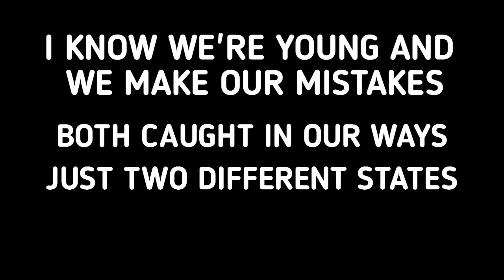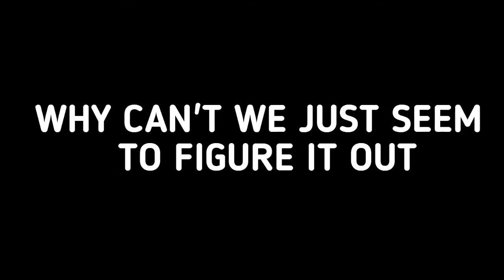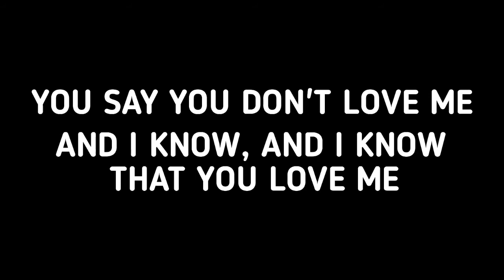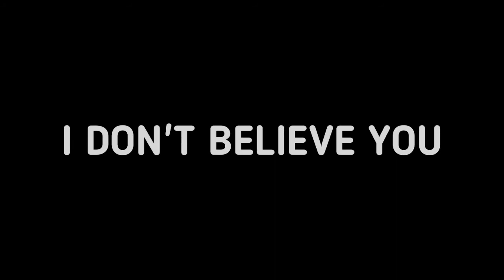Austin Mahone - I Don't Believe You (Lyric Video)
"I Don't Believe You" was released on October 10th 2017.

Lyrics

I know we're young and we make our mistakes
Both caught in our ways
Just two different states
Was one call away
Intoxicated words, your thoughts are not sober
So why don't you come over?
'Cause I need closure
Why don't you come over?

Why can't we just seem to figure it out
You tell me that you were walking out

I don't believe you, no
You say you don't love me
And I know, and I know that you love me

Clothes tossed on the floor
After we said no more, yeah
And you can't pretend
Hiding with your friends
I just want to know now